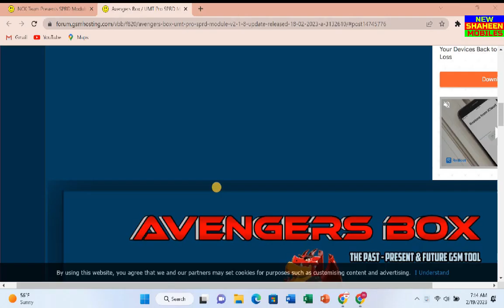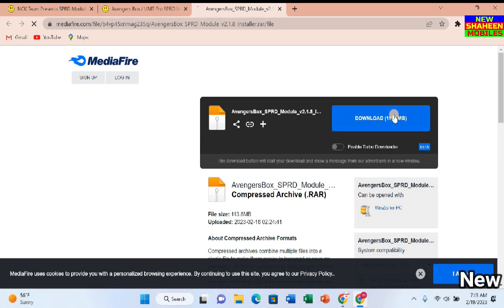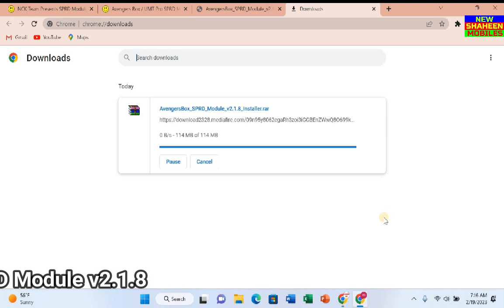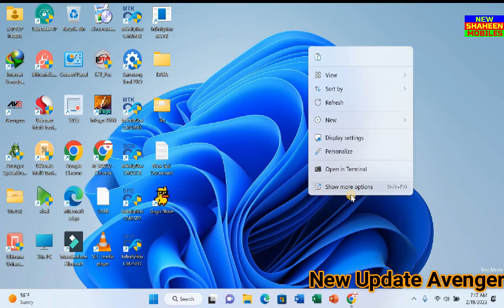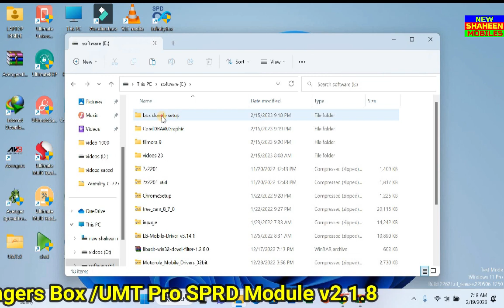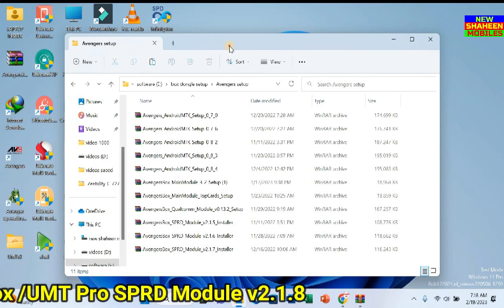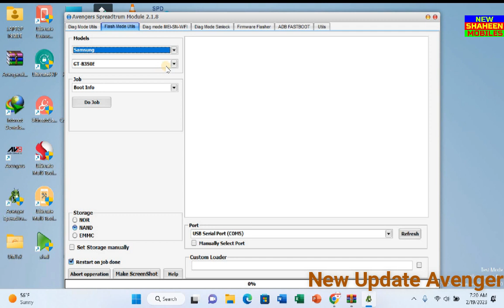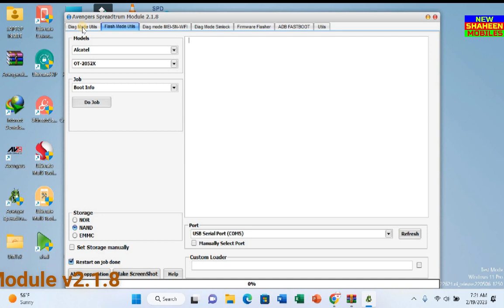New Update Avengers Box UMT Pro SPRD Module v2 .1 8